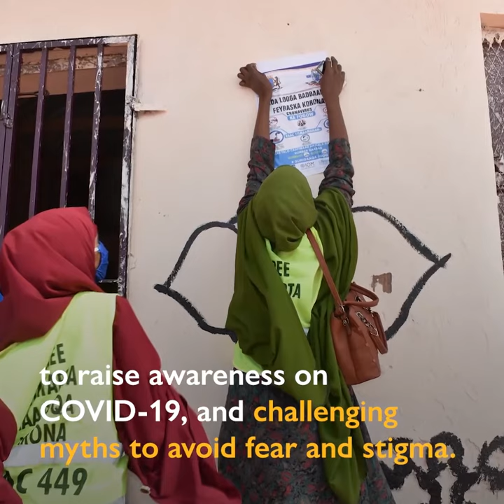Women, COVID-19 and Peace in Somalia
Nearly 100 conflict-affected women in Somalia are raising awareness on ways to prevent the spread of COVID-19 while enhancing social cohesion among different groups in their community.

Many of the women have been internally displaced or have recently returned after years living in situations of displacement away from their home. Others are members of the nearby host community or other minority groups.

With the support of UN Peacebuilding Fund, IOM Somalia’s Midnimo II project continues to promote long-term durable solutions for displaced communities across the country.